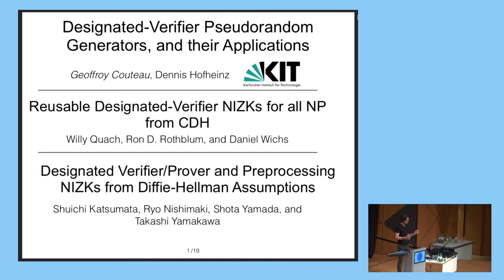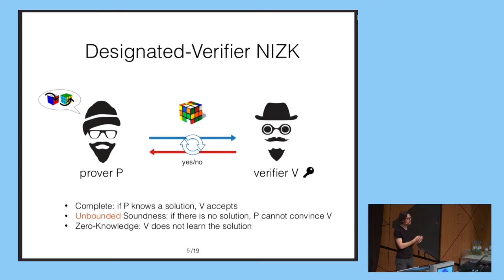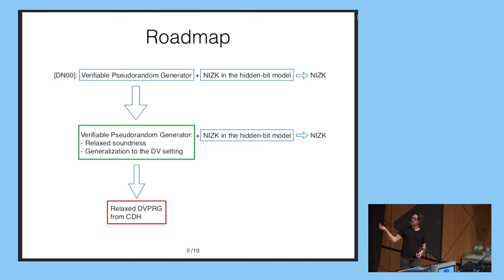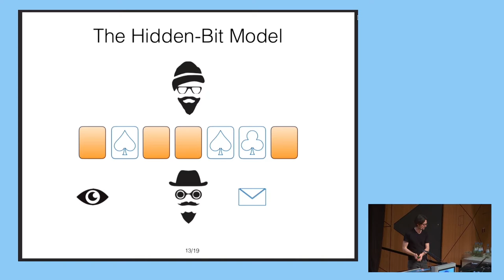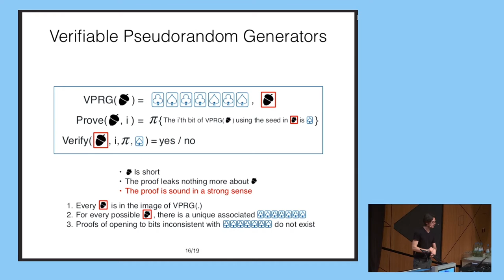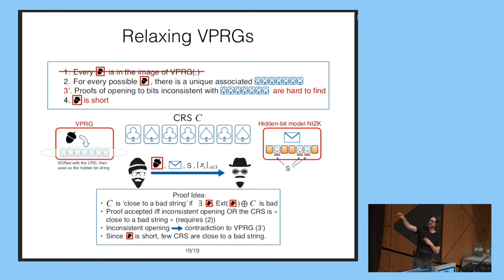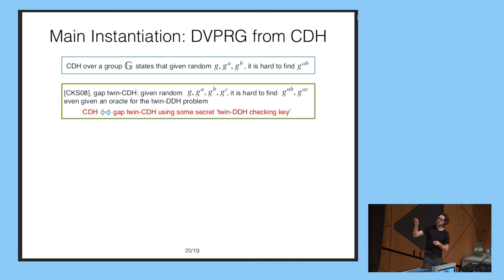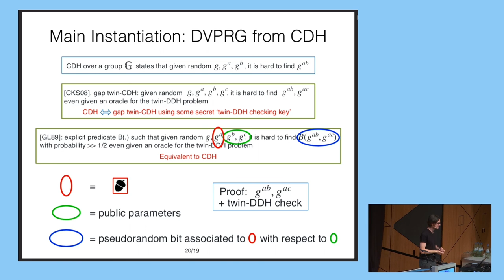Designated-Verifier Pseudorandom Generators, and Their Applications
Paper by Geoffroy Couteau, Dennis Hofheinz presented at Eurocrypt 2019